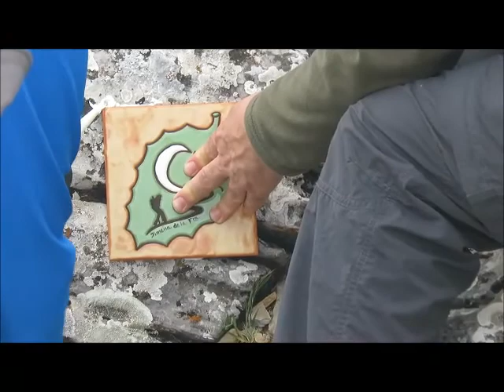EN VIVO SUBIDA AL TORRECILLA Y COLOCACION DEL LOGO DE CAMINETE DE LUNA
SUBIDA AL TORRECILLA Y COLOCACION DEL LOGO DE ( CAMINETE DE LUNA)